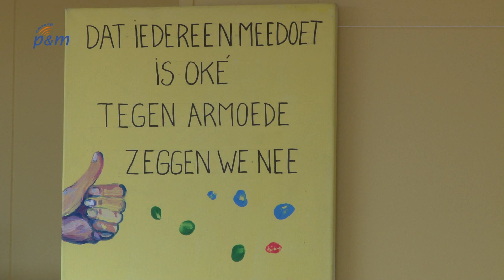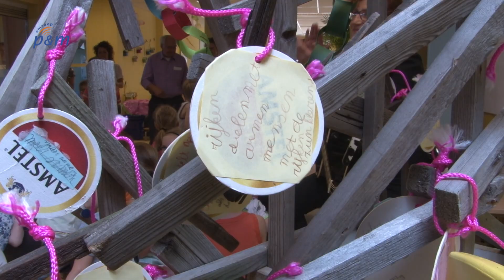Kinderen De School Maasbree geven tips om armoede te verkleinen